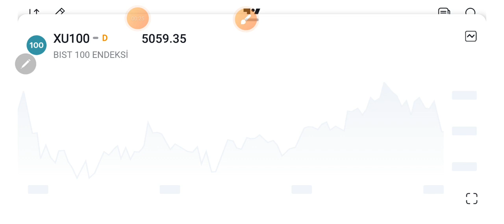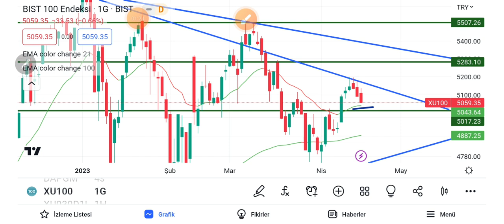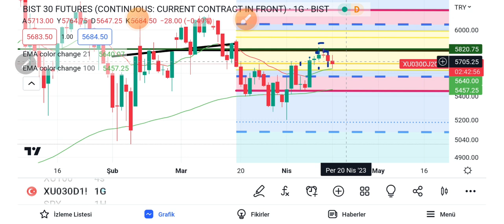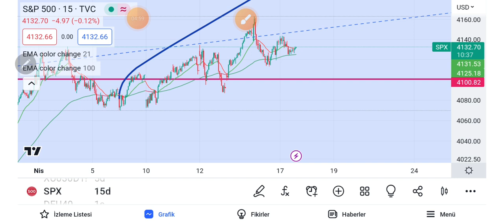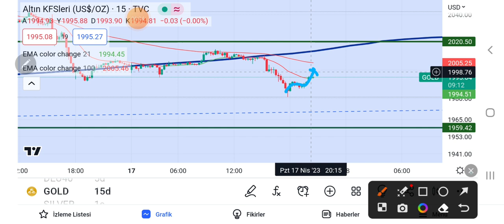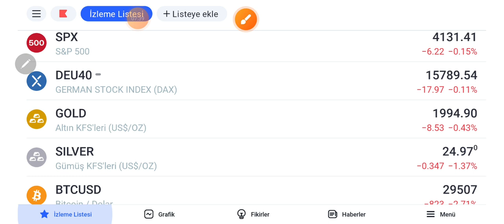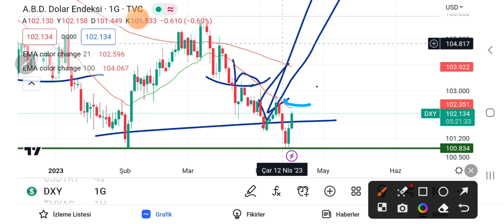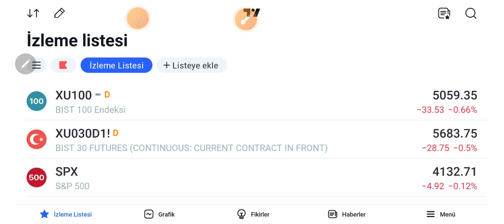Borsa'da yarın (17.04.2023)